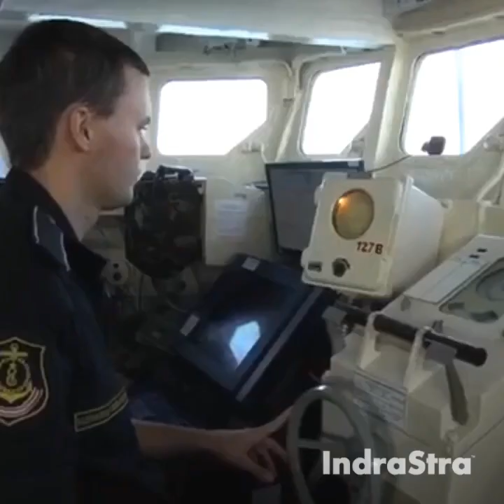Vostok 2018 - Amphibious Assault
Vostok2018, also known as East 2018, a Russian military exercise being held between September 11 to 17, which involves around 300,000 troops, more than 1,000 aircraft, helicopters, and unmanned aerial vehicles, up to 80 vessels, up to 36,000 tanks, armored personnel carriers, and other vehicles, along with a contingent from China and Mongolia.

Experts are interpreting these military exercises as a "strong message" that Russia regards the US as a potential enemy and China as a potential ally.

Video Source: Russian Ministry of Defence (MoD)
Publication Date: September 14, 2018 | AIDN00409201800V15

And, the copyrights are owned by their original publishers. The information contained in the multimedia content (“Video”) posted represents the views and opinions of the original creators of such "Video Content" and does not necessarily represent the views or opinions of IndraStra Global (“IndraStra”).